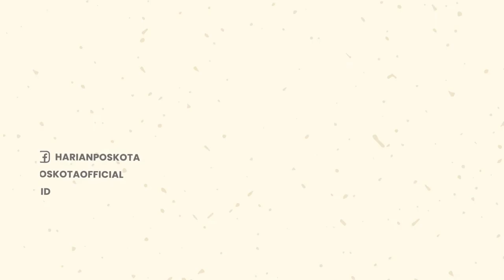Waduh! Mama Beruang & Anaknya Masuk ke Rumah di California untuk Mencari Makan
Menurut pemilik rumah, diduga sang Ibu & anak beruang itu kelaparan & sedang mencari makanan di rumahnya.

Peristiwa mengejutkan ini terjadi di perumahan Monrovia, California Selatan, pada hari Selasa (19/7/2022).

Kedua beruang tersebut sibuk mengobrak-abrik dapur untuk mencari makanan ringan yang lezat.

Mereka kemudian mengambil beberapa donat yang berada di atas meja.

Nampaknya 2 beruang lapar itu tak menyadari tengah direkam oleh pemilik rumah saat mereka menyelinap masuk.

Pemilik rumah mengaku, ini kedua kalinya beruang yang sama menerobos rumahnya untuk mencari makanan.

-YPN-